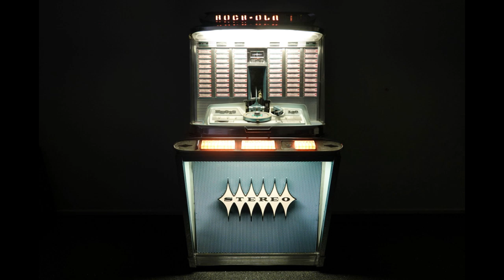Unknown Artist - Our Wedding Day ( Unreleased )